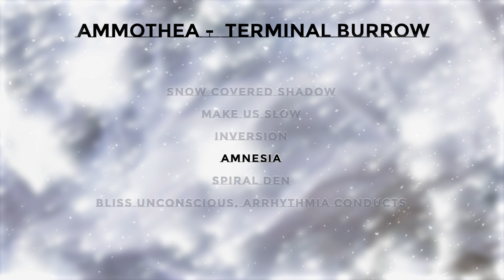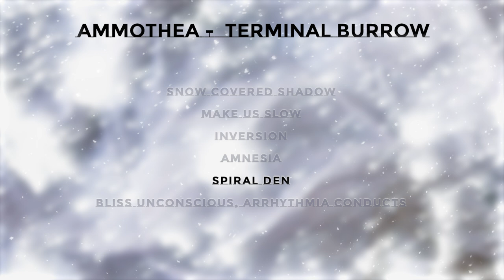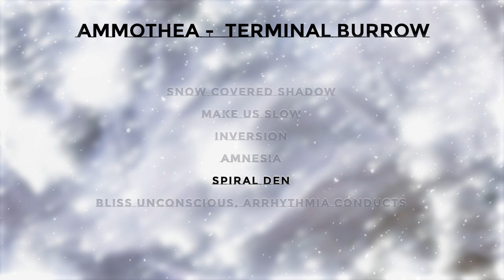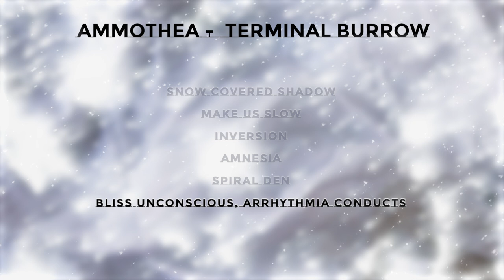Ammothea - Terminal Burrow [Album] (2022)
Genre: Dark Ambient, Drone, Doomgaze
Artist: Ammothea
Album: Terminal Burrow (July 7, 2022)
Country: Dallas, Texas, USA

Tracklist:

00:00 Snow Covered Shadow
09:08 Make Us Slow
18:05 Inversion
22:56 Amnesia
27:32 Spiral Den
41:29 Bliss Unconscious, Arrhythmia Conducts